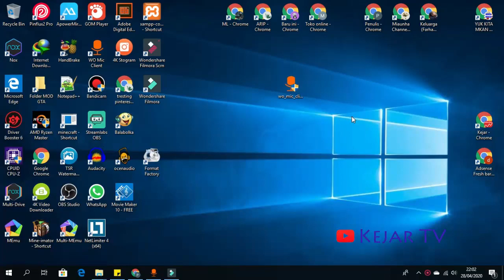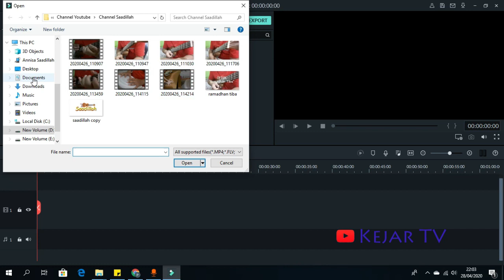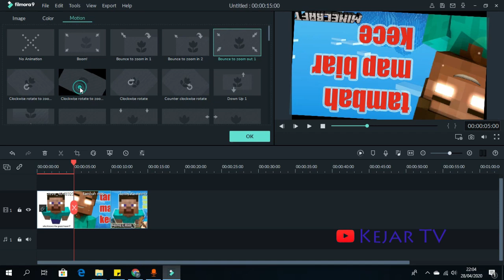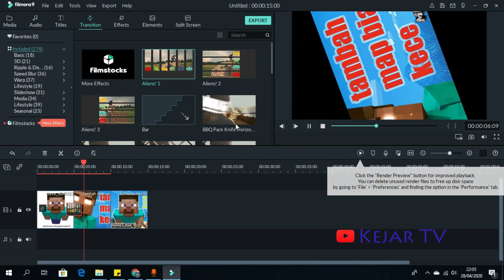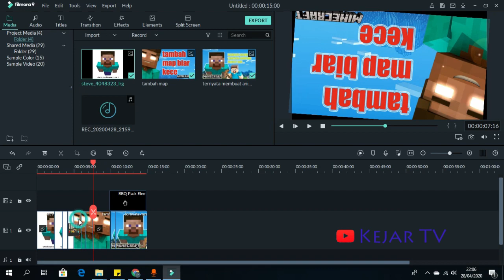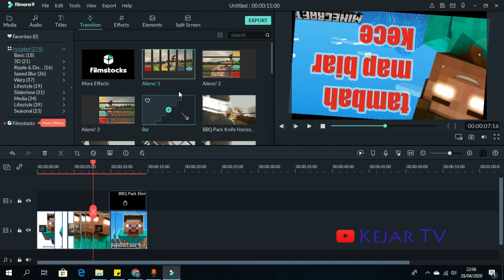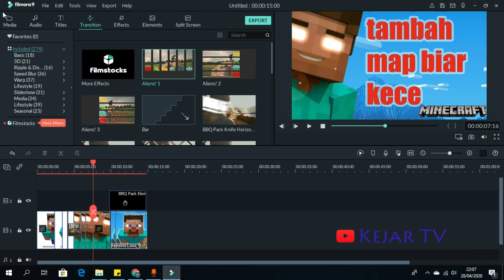Mengedit Video Lebih Mudah Pakai Ini, Klakklik Langsung Jadi Luar Biasa